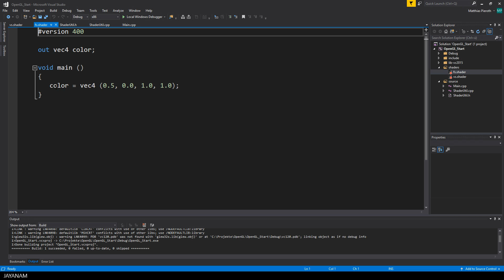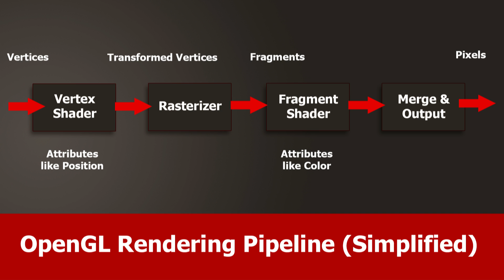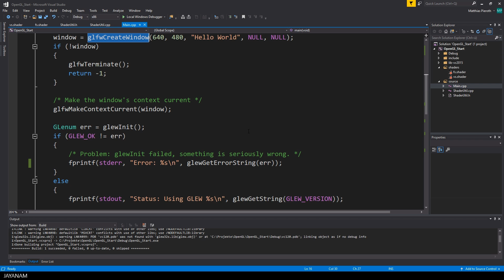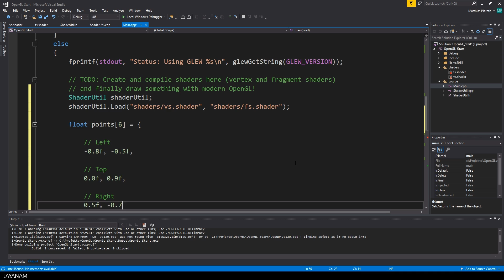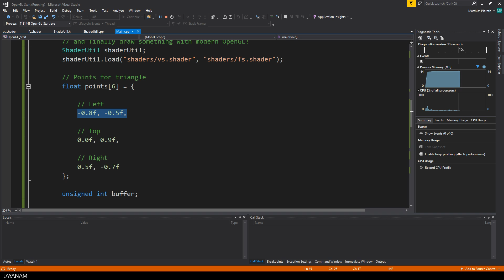OpenGL C++ Shaders Tutorial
In this video I show how to load a simple vertex and fragment shader with C++, OpenGL and Glew.

I wrote a simple Shader util C++ class for loading the shaders.

The Glew and GLFW is not included, please follow the previous tutorials on how to add this to your project.